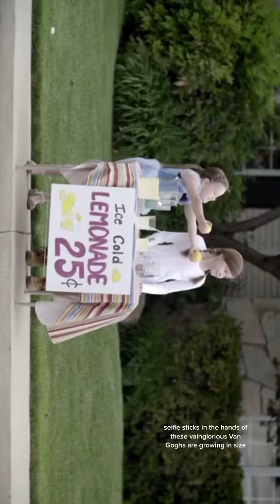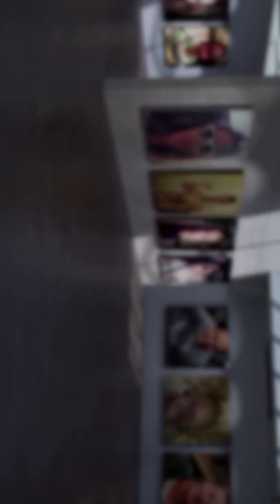Reason #1 that TikTok should verify me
Reason #1 that TikTok should verify me. Should I do more? Selfie responsibly.